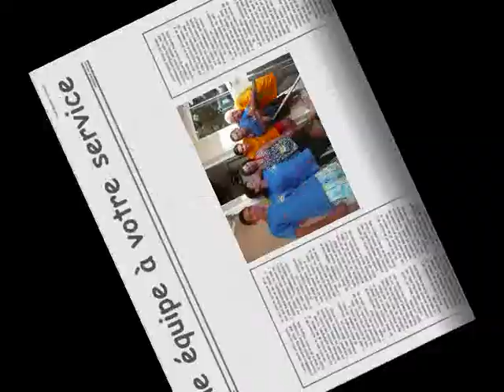Camping de Ceyreste ****